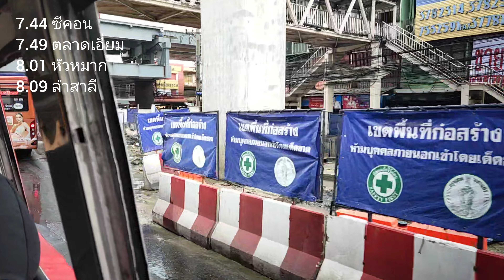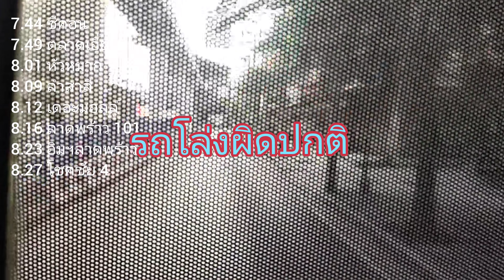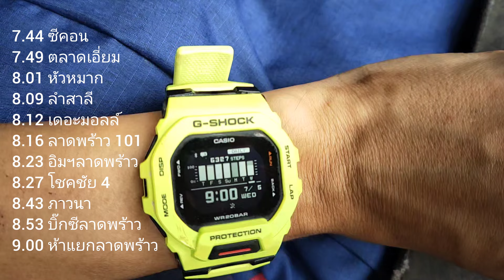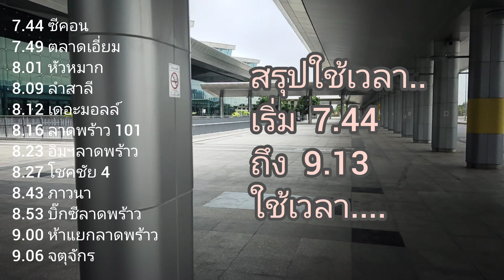นั่งรถเมล์ ซีคอนถึงสถานีกลางกรุงเทพฯอภิวัฒน์ กี่นาที? 4K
ทดลองนั่งรถเมล์สาย 145 วันอังคารตอนเช้าซึ่งปกติรถจะติดมากโดยนั่งจากซีคอนสแควร์ในวันทำงานจะใช้เวลากี่ชั่วโมง

How many minutes does it take to take a Seacon bus to Bangkok Central Station Aphiwat? 4K